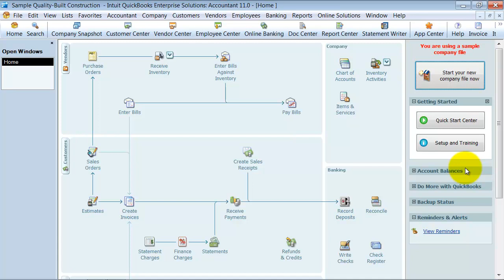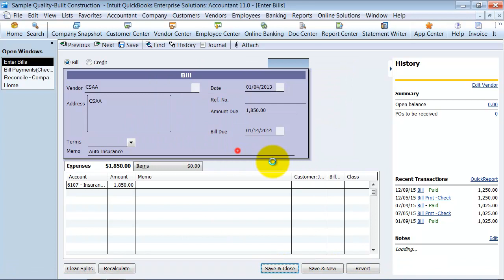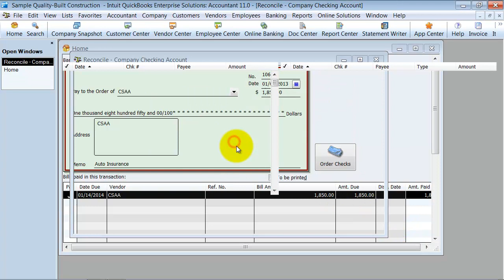QuickBooks Training - Change Amount of Bill After Paid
You may need to correct a Bill and Bill Payment transaction previously entered into QuickBooks. This QuickBooks Training video explains how to accomplish this by adjusting the Bill amount, the Check amount, then refreshing the amount paid.